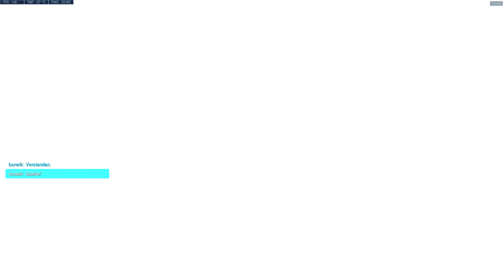Auf Sombra Jagd! • Overwatch Quickplay deutsch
Du kannst dir Overwatch unter anderem hier kaufen!:*